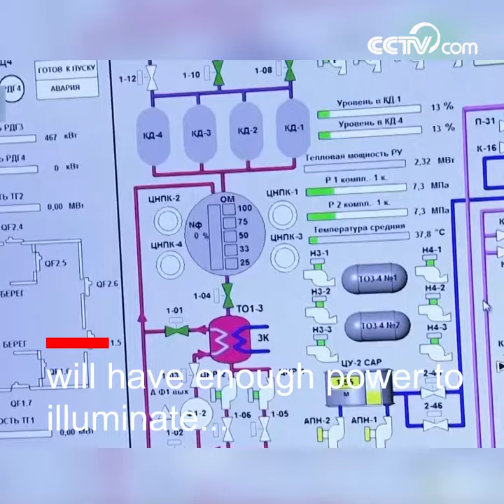World's first floating nuclear power station| CCTV English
Russia on Friday launched a pioneering floating nuclear power station, which will sail 5,000km (3,000 miles) from the Arctic port of Murmansk to Chukotka in the far east.